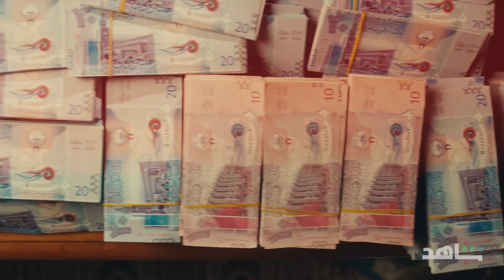الإعلان الرسمي لمسلسل غسيل | ٢٣ يوليو | شاهد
الإعلان الرسمي لمسلسل غسيل من بطولة النجوم شجون، عبدالله بوشهري، زهرة الخرجي، عبير أحمد، عبدالله عبدالرضا وزينب بهمن.

من أعمال شاهد الأصلية

قصة خيالية مستوحاة من أحداث حقيقية

٢٣ يوليو

على